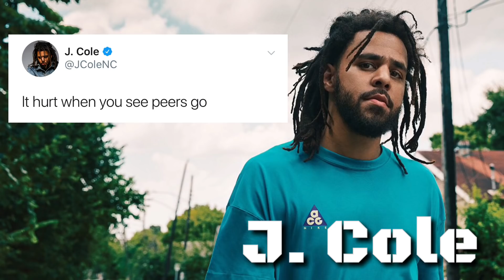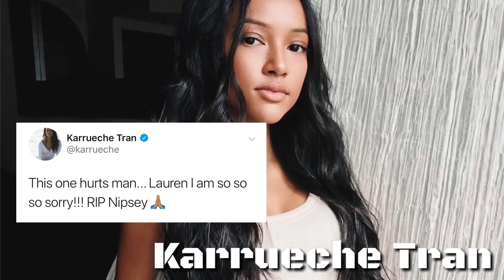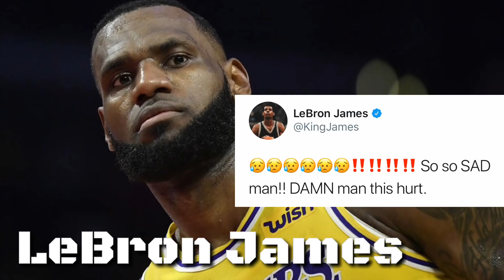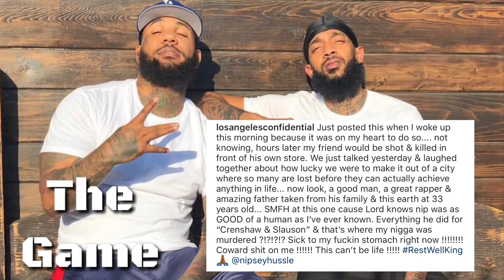Celebrities react to Nipsey Hussle’s Death (Snoop Dogg, T.I., Kevin Hart, Meek Mill, Drake & more)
Celebrities & Rappers react to Nipsey Hussle’s Death (Snoop Dogg, T.I., Kevin Hart, Meek Mill, Jada Pinkett Smith, Drake & more)

Today the hip-hop world in numerous celebrities are mourning the death of West Coast rapper Nipsey Hussle, whom was tragically killed today in a store in L.A.

CBS News report:

The Grammy-nominated rapper Nipsey Hussle was killed in a shooting outside his clothing store in Los Angeles on Sunday afternoon, multiple law enforcement sources said. Two other men were in serious condition, and a suspect remained at large.
Police sources said Hussle was shot multiple times at Marathon Clothing on Slauson Avenue in South Los Angeles at about 3:20 p.m. and that he was pronounced dead at a hospital. No other information was immediately available, but just a couple of hours before, Hussle, 33, whose real name was Ermias Ashgedom, had tweeted, "Having strong enemies is a blessing."

List of celebrities and rappers who send their condolences:
T.I., Snoop Dogg, Jada Pinkett, Kevin Hart Snoop Dogg, The Game, Meek Mill, Drake, Nas, Fat Joe, J. Cole, Pusha T, LL Cool J Karrueche Tran and more.

R.I.P Nipsey Hussle [1985 – 2019]